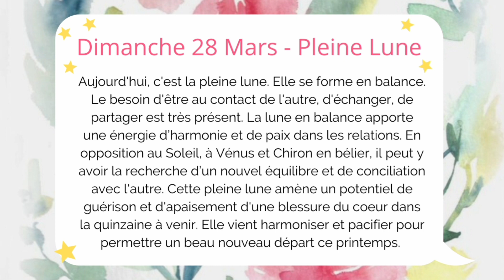🌟🌸 Horoscope lunaire : dimanche 28 mars 2021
☀️🌟 Joyeuse pleine lune les amis